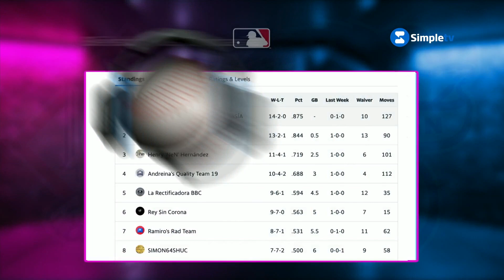⚾ Béisbol de fantasía | T2 capítulo 20 | Simpletv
⚾ Béisbol de fantasía - Simpletv⚾

✅Guía televisiva conducida por Carlitos Feo para jugar béisbol de fantasía. 25 años gerenciando equipos de fantasía de béisbol le dan el aval suficiente para dar recomendaciones sobre cómo mover tu nómina virtual. Distintas secciones te llevarán a mejorar tus puntuaciones semana a semana. 🔥

✅ En el capítulo contaremos con nuestro análisis por posición.

Esto y mucho más a través de Simpletv